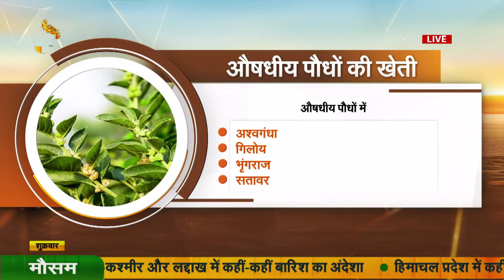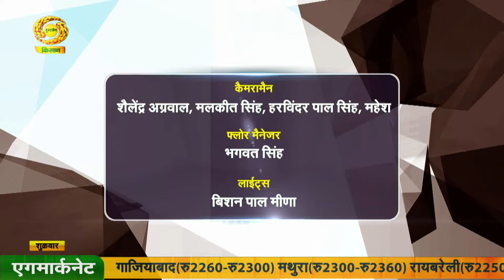Hello Kisan |हैलो किसान - औषधीय पौधों की खेती और प्रधानमंत्री किसान सम्मान निधि योजना |20 Sept ,2024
Hello Kisan |हैलो किसान - औषधीय पौधों की खेती और प्रधानमंत्री किसान सम्मान निधि योजना |